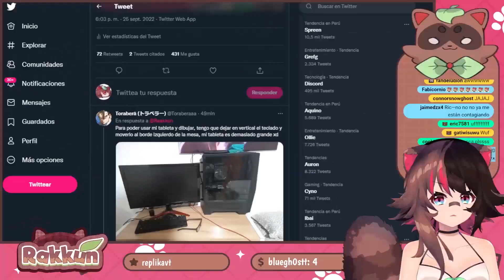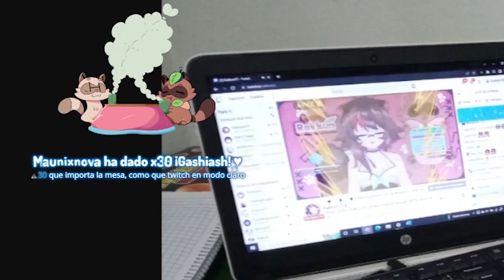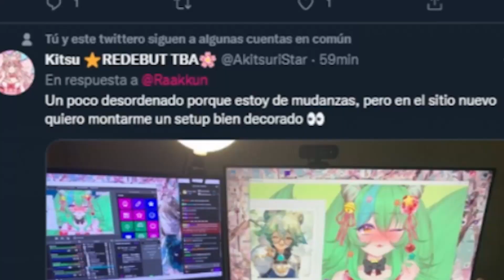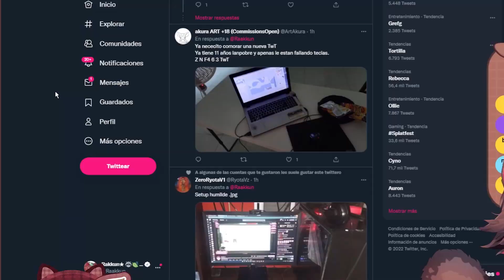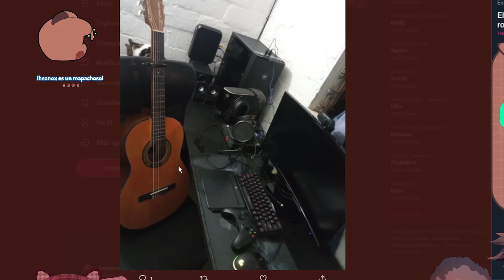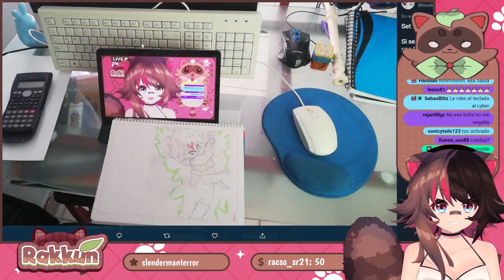REVISO TU SETUP 🔍 y te digo LA VERDAD